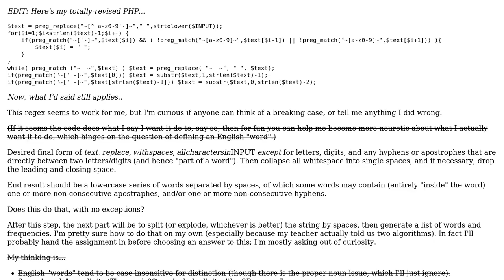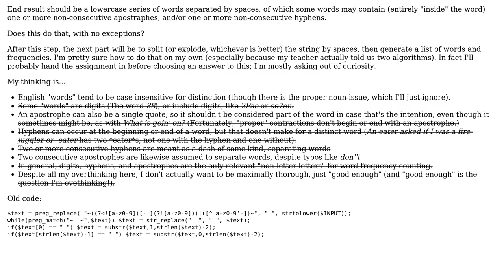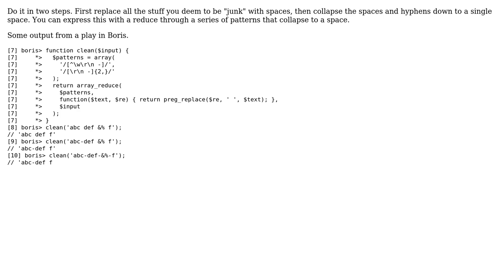Regex to clean text in preparation for word count in PHP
With thanks & praise to God, and with thanks to the many people who have made this project possible! You are responsible for your own actions.